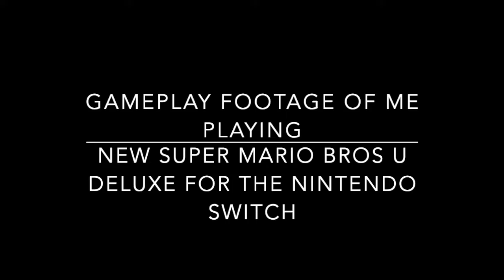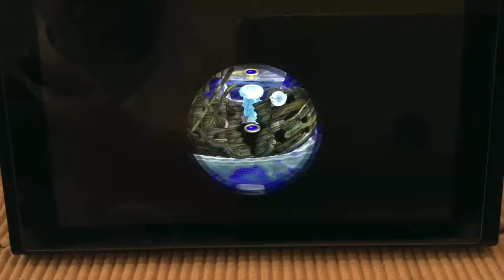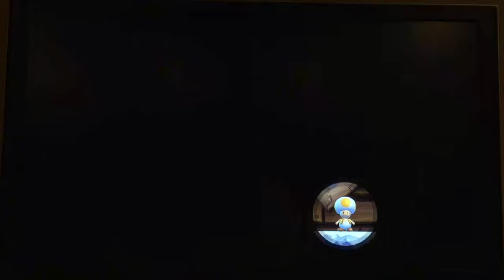New Super Mario Bros U Deluxe Gameplay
Gameplay footage of me playing New Super Mario Bros U Deluxe for the Nintendo Switch.

Part 1 - 0:21 to 28:34
Part 2 - 38:34 to 1:47:13